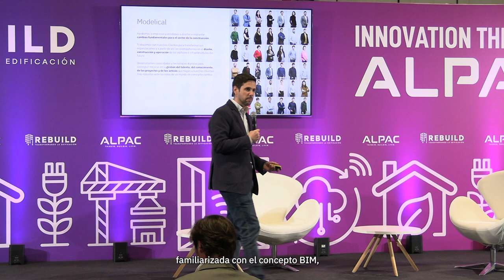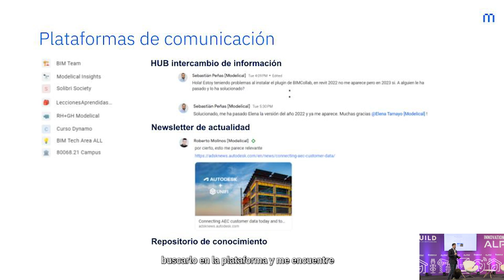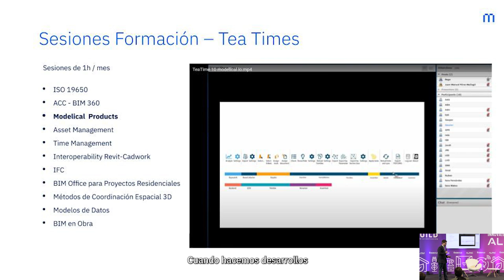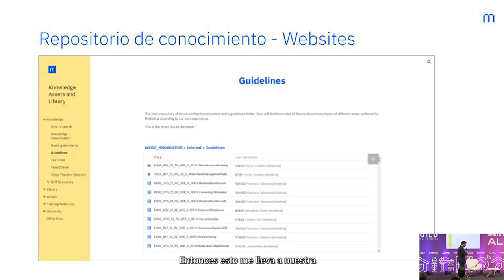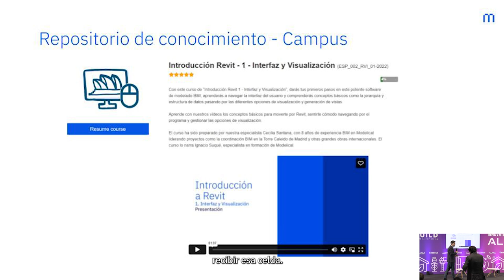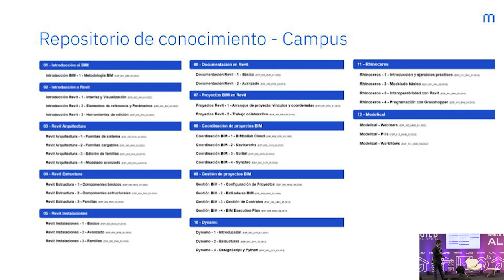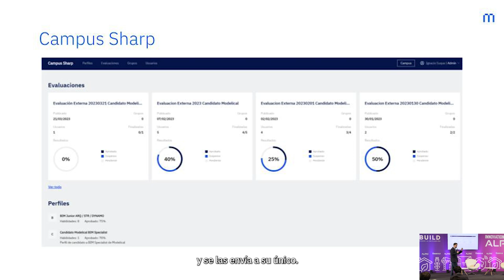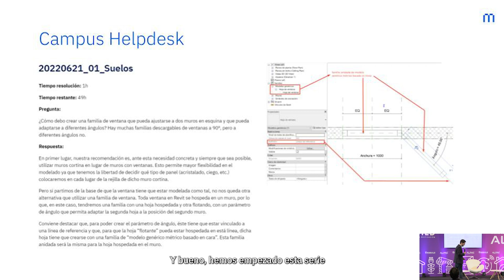Estrategias profesionales para la gestión del conocimiento - Rebuild 2023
En esta ponencia, nuestro compañero Ignacio Suqué habla de las estrategias de gestión del conocimiento que llevamos a cabo en Modelical, así como las herramientas que emplea nuestro equipo y que ponemos a disposición de nuestros clientes.

Conoce Campus, nuestra plataforma de formación online con más de 200 horas de material didáctico